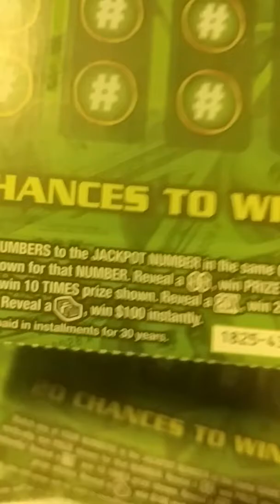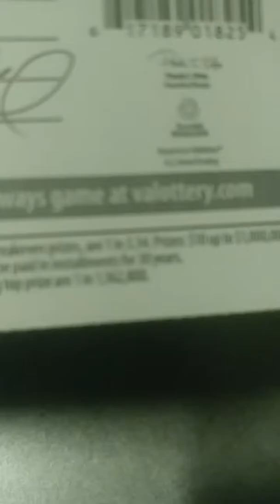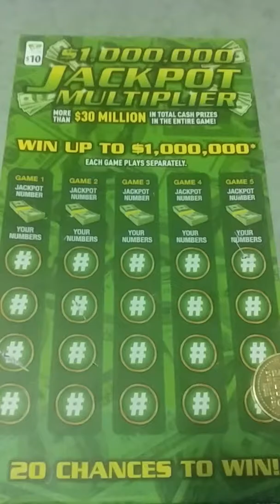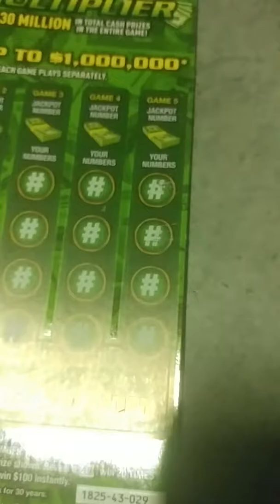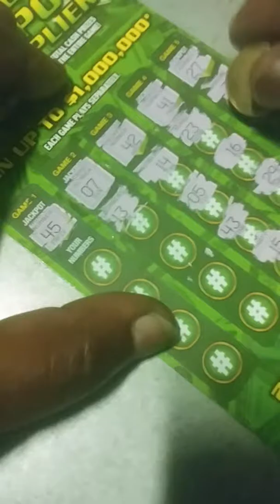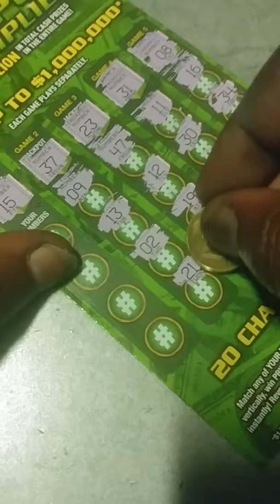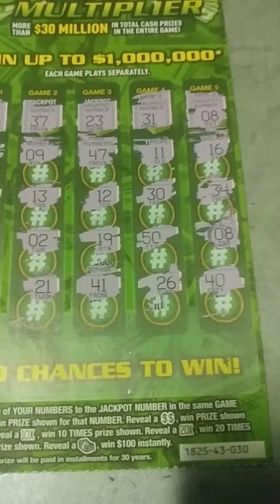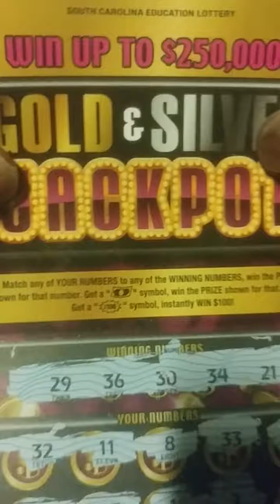"WIN" VIRGINIA "JACKPOT" $1,000,000 MULTIPLIER..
The Scratching Trucker.. Did it again! Got-Damn